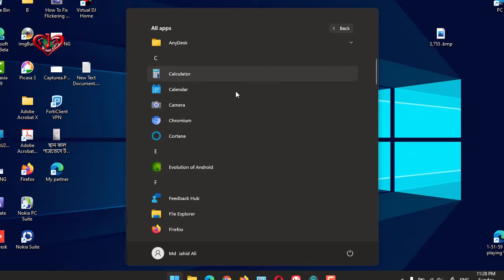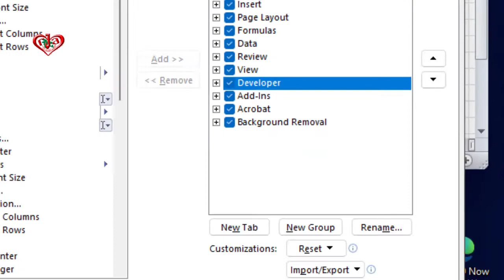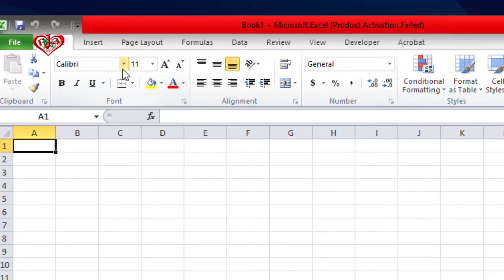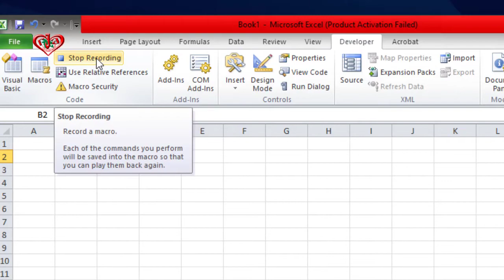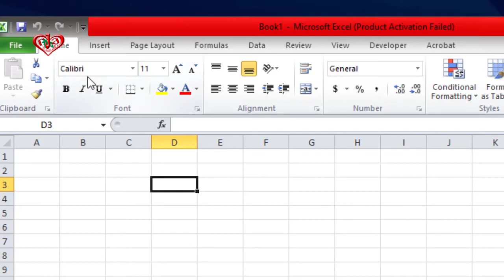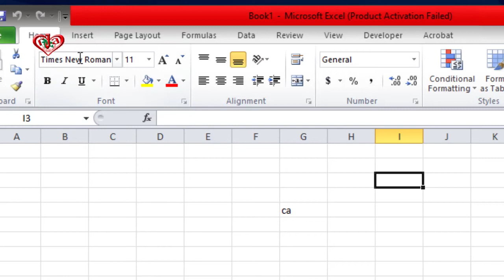How to Easily Setting keyboard Shortcut "Bangla and English Font" in Excel Sheet